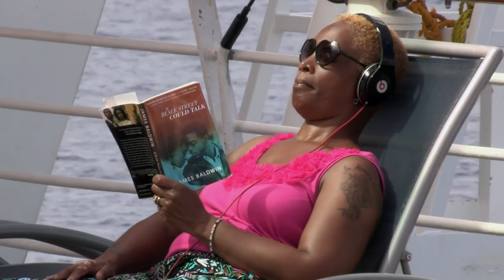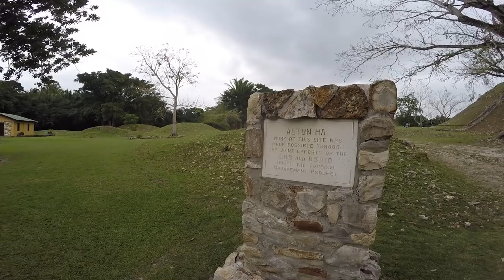SuperCruise 2019 Highlights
Highlights from The SuperCruise XII, our 12th annual SuperCruise, presented by Capital Jazz Productions, January 17-25, 2019. We sailed from Fort Lauderdale for 8 days and nights of jazz, soul, comedy, gospel, and funk on the Caribbean Sea! See more video footage from this cruise and our other cruises and festivals on our Capital Jazz TV channel Hope to see you on next year's SuperCruise, January 16-24, 2020.